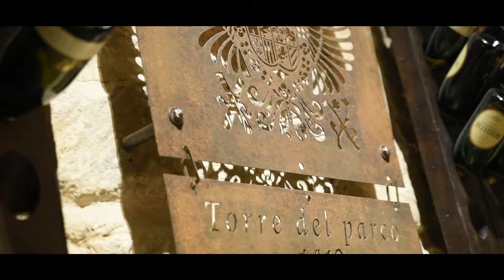Rodinò un anno dopo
Nella suggestiva dimora storica di Torre Del Parco, a Lecce, Conti Zecca ha voluto rincontrare amici, appassionati, esperti e giornalisti per condividere un momento unico. Rodinò, un anno dopo racconta la storia di un’azienda legata al proprio territorio attraverso il suo vino.

[video a cura di imovepuglia.tv]